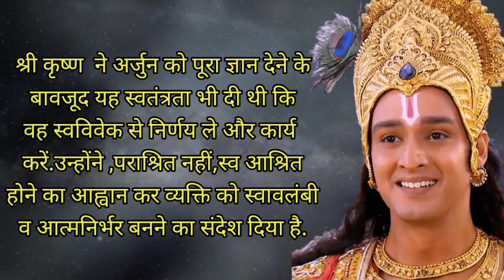bhagavad geeta removes fear and anxiety | डर और चिंता को दूर करती है भगवद्गीता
क्या भगवद गीता पढ़ने से चिंता कम हो सकती है?
भय को कैसे दूर किया जाए भगवद गीता?
भगवद गीता के अनुसार ओवरथिंकिंग कैसे रोकें?
भगवद गीता तनाव के बारे में क्या कहती है?
भगवद गीता पढ़ने में कितना समय लगता है?
भगवद गीता कब पढ़ना चाहिए?
भगवद गीता का क्या प्रभाव है?
जब कृष्ण यहां हैं तो डर क्यों?
श्रीमद्भागवत गीता रखने से घर में रखने से क्या होता है?
भगवद गीता के अनुसार भावनाओं को कैसे नियंत्रित करें?
गीता में मुक्ति के लिए कौन सा अध्याय पढ़ना चाहिए?